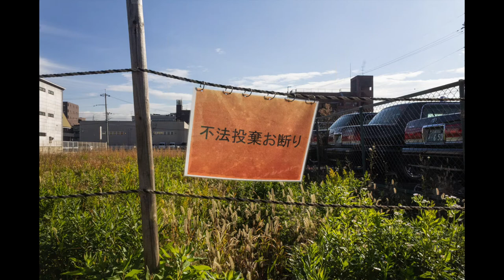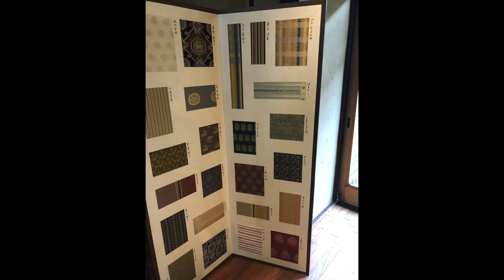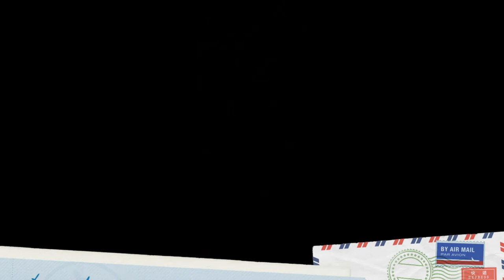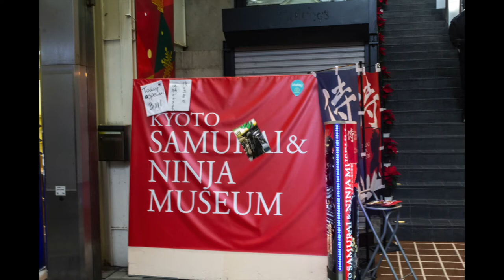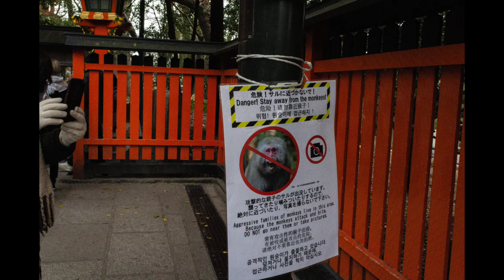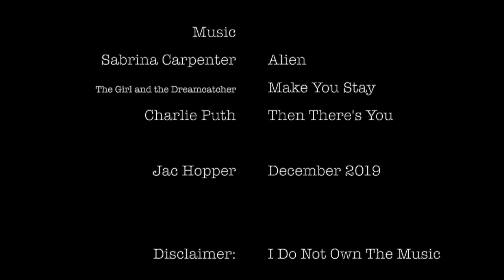Japan|Part 2| Osaka and Kyoto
Welcome to my trip to Japan! I went to Japan with my university, Savannah College of Art and Design,  in December 2019. I am studying fashion, so I got to explore from street fashion to textiles to traditional techniques. I am so grateful that I had the chance to go and see the beauty of Japan (and of course practice my photography skills)!!

The Japan series is four (maybe more) videos!

I may add a highlights reel later! So make sure you have those notification bells on!

Thank you to everyone who posed and I love the candid photos! To my classmates and professors, if you see a photo you really want, send me a message on IG of which photo it is and the video it’s in and I will share it with you!

Don’t forget to follow me on the socials!

amos: jade-clarice2

I purchased it on iTunes years ago. All proper rights and that jazz go to the proper owners.

Music was changed-originals listed in credits.

Editing software: Lightroom (primary) and Photoshop
Production software: iMovie